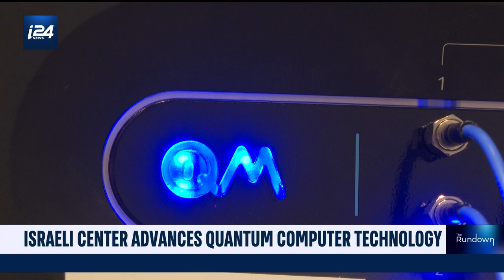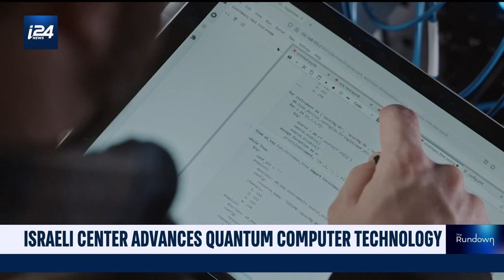Quantum computers: A new digital revolution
Israel is on the edge of a new tech breakthrough. The Israeli Quantum Computer Center is empowering Israeli researchers to use quantum computer technology to rewrite what we know about the digital world. i24NEWS Science and Technology Correspondent takes us into this project that will change the world.

Calev Ben David breaks down the need-to-know news from around the world in a fast-paced and engaging format.